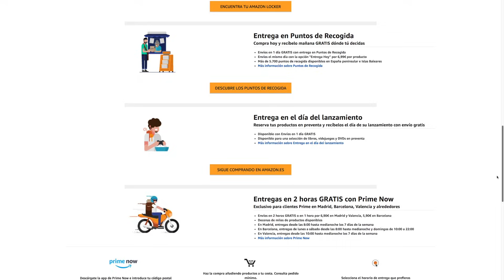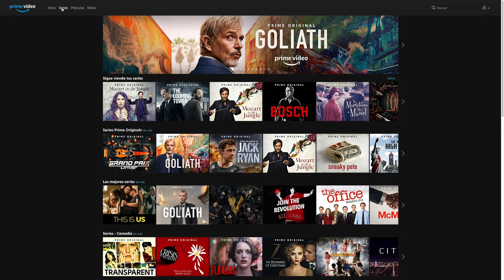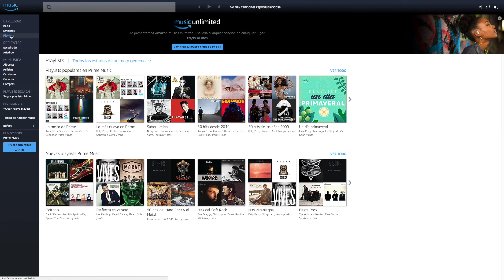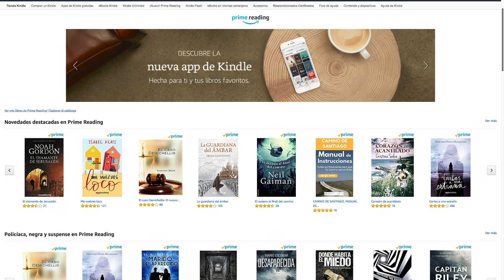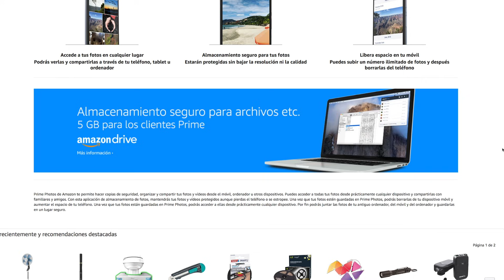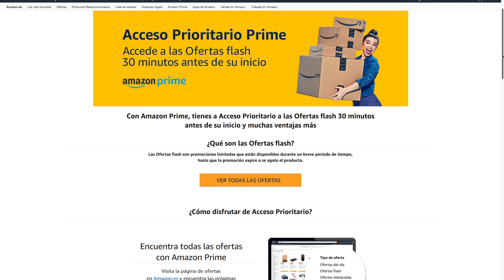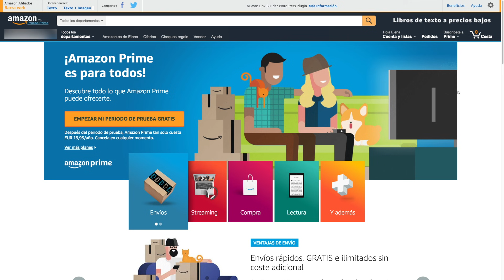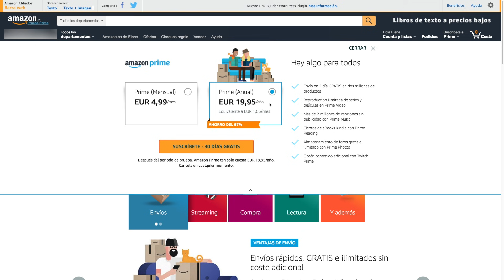AMAZON PRIME: qué es y qué incluye | ChicaGeek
★ ¡Te enseño todo lo que puedes hacer con una suscripción a Amazon Prime! Para que puedas decidir mejor si te vale la pena contratarlo o no 😃
⚠️OJO⚠️ ¡Las tarifas han cambiado desde que hice este vídeo!

▷ Mi equipo de grabación:
Canon EOS M6
Trípode Vanguard
Micrófono de solapa Rode Smartlav
Reflector Selens